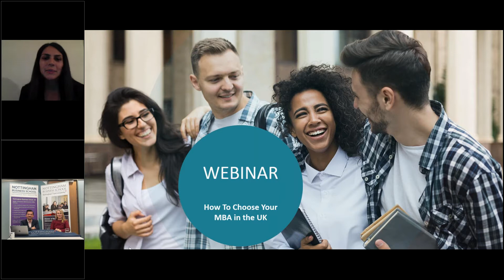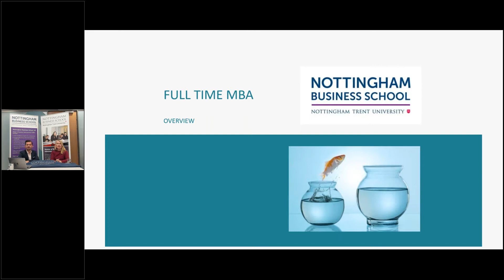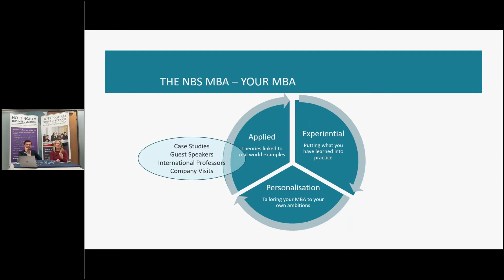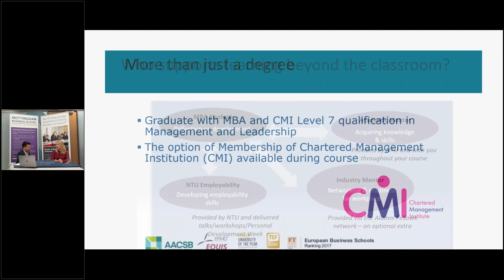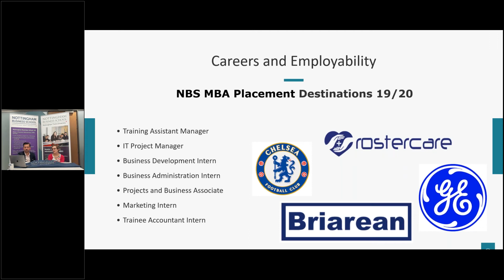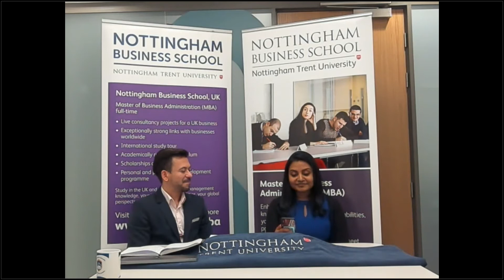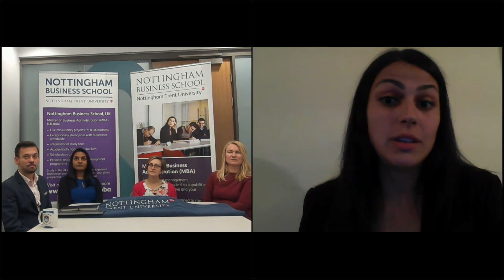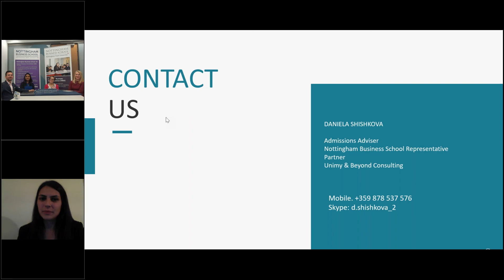How to choose your best MBA in the UK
Our guests from Nottingham Trent University share some insights on employment opportunities after graduation. They give tips on how to get admitted to the “University of the Year 2019” as ranked by The Guardian.

The Careers Consultant at NTU tells us about the importance of the employment office within a business school and how there is a 100% employment rate for their students six months after graduation. The Director of MBA, Julie Rosborough, talks about how Nottingham Business School’s personalized MBA curriculum could be the right choice for you.